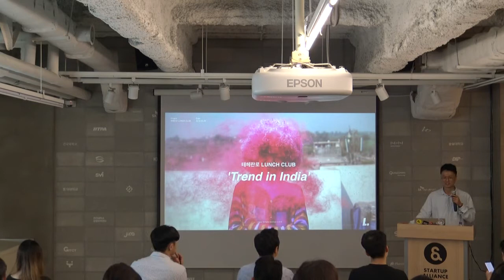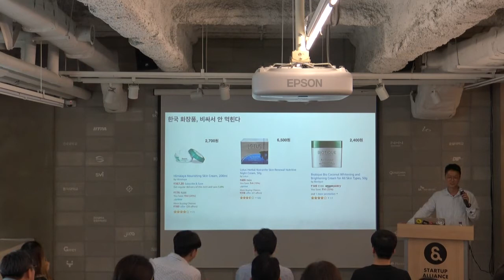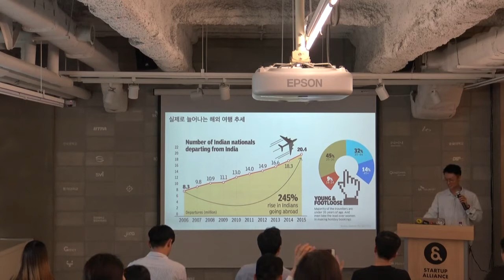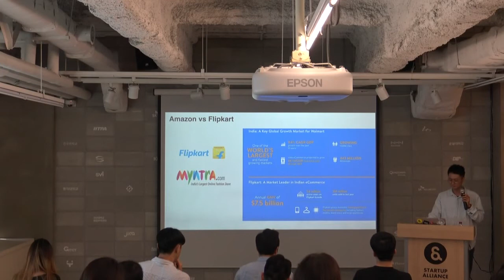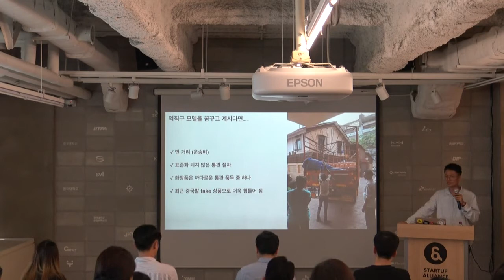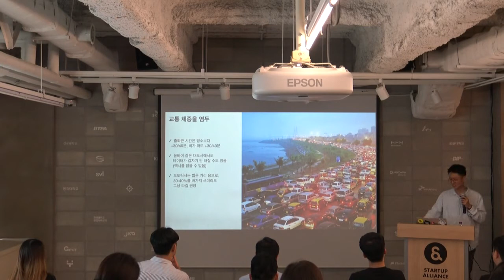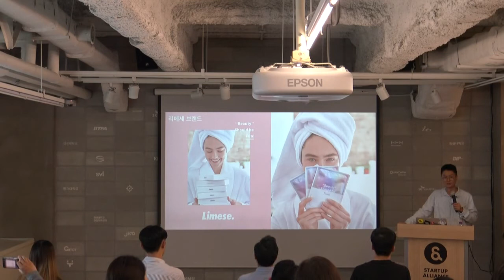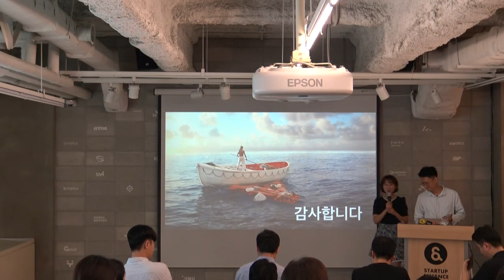[테헤란로 런치클럽] ‘’Trend in India”- 한득천 대표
2018년 5월 29일 [테헤란로 런치클럽] ‘’Trend in India” (스타트업얼라이언스 주최)

# 발표개요 - "Trend in India_인도에서 사업하기"

1. Trend in India
- 인도 시장의 동향과 특성
- 우리가 오해 하고 있는 인도
- 인도 시장의 미래 (가처분 소득의 증가/ 밀레니얼 세대 / 이커머스의 성장)
- 인도 뷰티시장 동향과 특성

2. 인도에서 사업하기
- 불타는 열정이 위험한 나라
- 인도인의 시간 관념
- 비즈니스 팁

3. 리메세 소개

# 연사 소개 - 한득천 리메세 대표
한득천 대표는 카이스트 경영공학과 석사를 졸업하고, 카이스트 경영경제 연구소에서 연구원, 피키캐스트 전략/운영팀에 재직한 후 현재 리메세를 창업하였습니다.